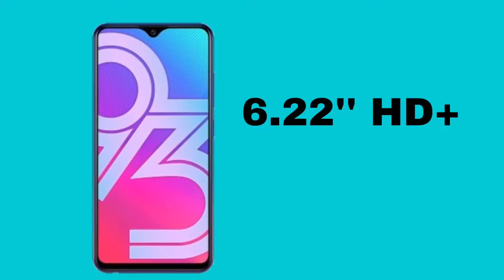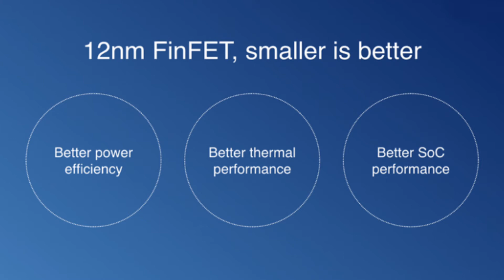Vivo Y93 vs Asus Zenfone Max pro M2 Full Comparison Specification in Hindi।। who is Best?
Numskar dosto pyar pyar banaye rahiyega🙏🙏🙏🙏🙏

Hum ish video me Vivo y93 vs Asus zenfone max pro m2 phone ka comparison kiye aur bataye h ki kaun sa phone aapke liye best rahega. ummid h video jarur pasand aayegi..